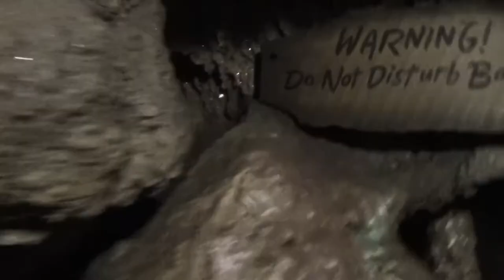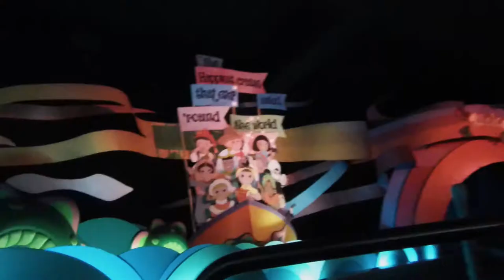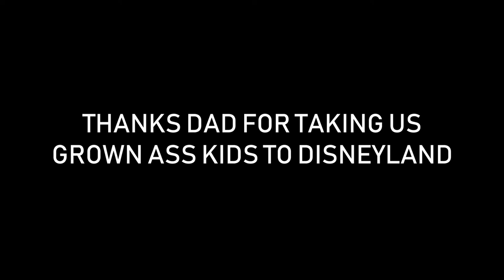Scavenger Hunt in It's A Small World - Disneyland 2015 - GoPro Hero 3 White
My dad took my sister, my girlfriend and me to Disneyland. It was hot. From July 2015.

MY VLOGGING GEAR:

My Cheap SONY dslr

My Cheap Wide Lens

My Cheap GoPro

My Cheap Bendy Tripod

My Cheap Mic

My Phone

...on my laptop